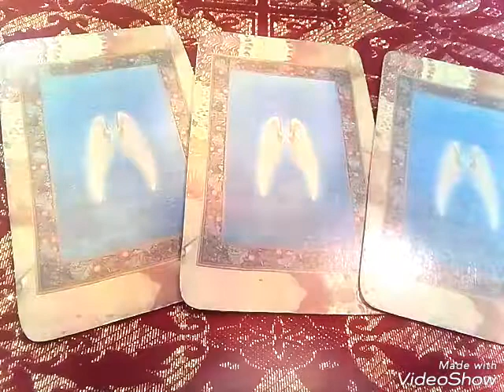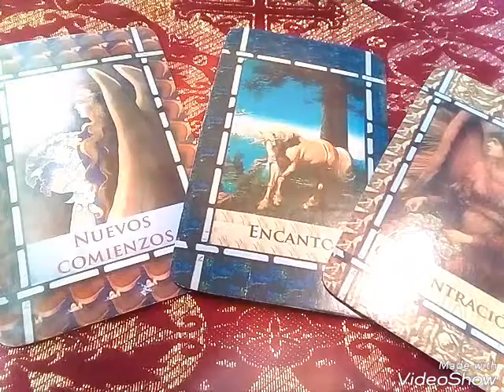CANCER ♋- Mensaje semanal de los Ángeles para tí " Lanza de Luz"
En este vídeo podrás es uchar ese maravillosos mensaje semanal, que los Ángeles traen para tí del 2 de Junio al 9 Junio.

Si deseas alguna consulta personalizada, algún ritual para éxito, prosperidad, salud, amor etc. Me puedes contactar por inbox en mi página de facebook.